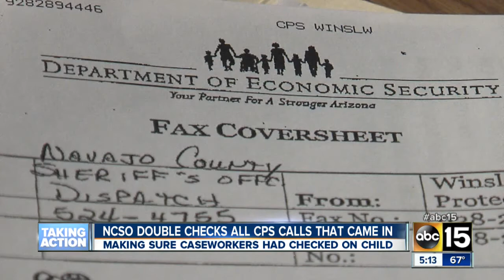Navajo CPS cases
NCSO checks all CPS calls that come in, make sure caseworker checked on child.